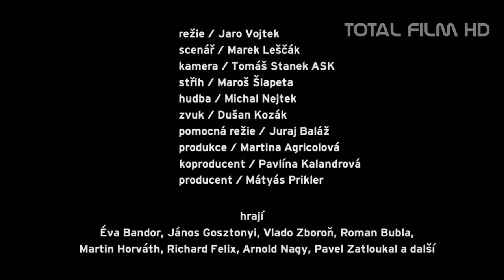Děti (2014) HD trailer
| v kinech od: 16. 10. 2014 Artcam

Děti jsou univerzální téma. Každý je něčí dítě, někdo má děti vlastní, všichni o nich mluvíme a všichni se neustále pohybujeme v mantinelech, které nám nastavili naši rodiče. Původně dokumentarista Jaro Vojtek natočil čtyři příběhy o dětech a rodičích. Ať už jde o otce vyrovnávajícího se s nedostupným světem svého nemocného syna, mladého muže, který nezvládá odloučení od rodiny, chlapce žijícího s necitlivým otčímem či zrazenou ženu, starající se o umírajícího otce, každá z postav musí najít cestu ke svým nejbližším, každá z postav se musí vyrovnávat s tlakem často necitlivého okolí. Součinnost odlišnosti i shody jejich příběhů, z nichž každý se odehrává v jiném ročním období, vytváří vrstevnatou mozaiku vztahů, ve kterých se odráží láska, naděje a nevyhnutelnost zásadních rozhodnutí. Vojtekova režie je mimořádně autentická a silná. Také výběr herců naprosto předčí cokoliv, co v posledních letech v česko-slovenské produkci vzniklo.